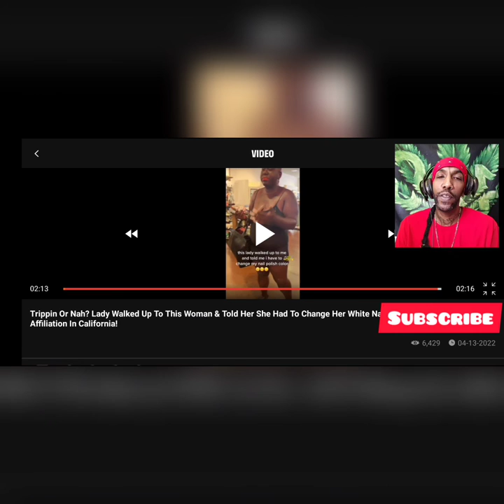LA. Gang Member? tells girls they can't wear white toe nail polish 😂👀reaction